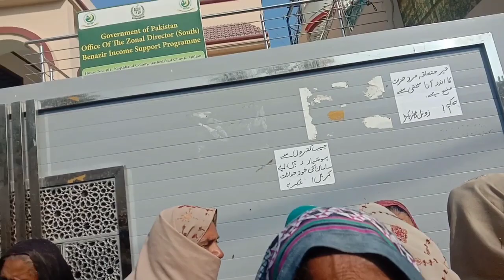یا اللہ سب کی مدد فرما